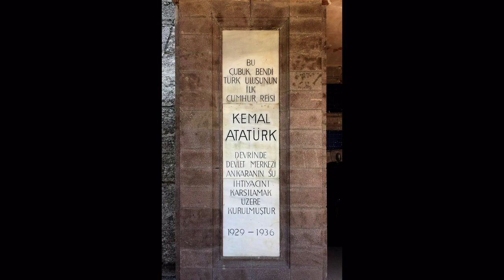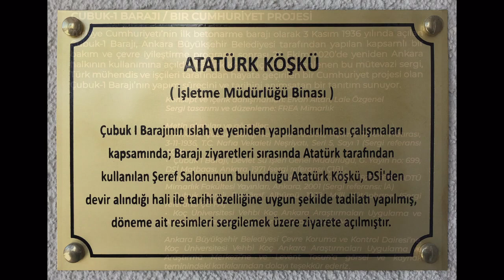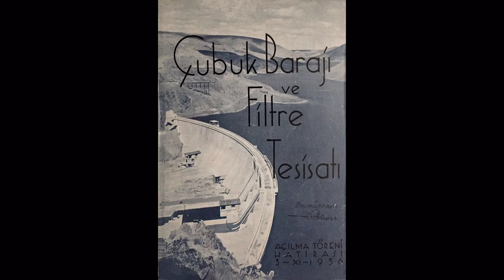Çubuk-1 Barajı, Rekreasyon Alanı / Çubuk-1 Dam, Recreation Area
Cumhuriyetin İlk Barajı - Çubuk-1, Artık bir Rekreasyon Alanı / Republic's First Dam - Çubuk-1, Now a Recreation Area

Göreve geldiği günden sonra “Ata’nın yadigârına sahip çıkacağız.” sözleriyle çalışmaları başlatan Ankara Büyükşehir Belediyesi Başkanı Mansur Yavaş; Çubuk-1 Barajı Rekreasyon Alanı’nı 29 Ekim 2020 tarihinde Ankara halkının kullanımına yeniden açmıştır. Cumhuriyet tarihimizde önemli bir yer tutan Çubuk-1 Barajı Rekreasyon Alanı; baraj çevresinde yer alan dumanlı/dumansız piknik alanları, yürüyüş yolları, etkinlik alanı, kafe ve aslına uygun bir şekilde restore edilen Atatürk Evi ile ziyaretçilerini beklemektedir. Rekreasyon alanı toplamda 413 bin m2’lik alan üzerine kurulmuştur. Ankara’nın merkezine 12 km uzaklıkta olan Çubuk-1 Barajı Rekreasyon Alanı, Altındağ ilçesinde bulunmaktadır. Tarihi göl gazinosu ne yazıkki 2016 yılında yıkılmıştır.

Çubuk-1 Barajı, Türkiye'nin Ankara ili Çubuk yakınlarındaki Çubuk Çayı üzerinde bulunan beton ağırlık barajıdır. Ankara merkezinin 12 km kuzeyinde yer almaktadır. Selleri kontrol altına almak ve şehre içme suyu sağlamak için yapılmıştır. İnşaatı 1930'dan 1936'ya kadar sürmüştür; Mustafa Kemal Atatürk, 3 Kasım 1936'da açılış törenine katılmıştır. Türkiye'de inşa edilen ilk beton barajdır ve ilk olarak Ankara'da inşa edilmiştir. Türkiye İnşaat Mühendisleri Odası tarafından ülkenin en büyük 50 mühendislik becerisinden biri olarak kabul edilmektedir.

Güncel Fotoğraflar. Murat Selam
Tarihi Fotoğraflar. Vekam Arşivi
Müzik. Mozart 21.Piyano Konçertosu, 2.Bölüm.

The Çubuk-1 Dam is a concrete gravity dam on the Çubuk Stream near Çubuk in Ankara Province, Turkey. It is located 12 km north of the center of Ankara and was built to control floods and provide drinking water to the city. Its construction lasted from 1930 to 1936; Mustafa Kemal Atatürk attended its inauguration on November 3, 1936.[ It was the first concrete dam constructed in Turkey and the first constructed in Ankara, and is recognized by Turkey's Chamber of Civil Engineers as one of the country's top 50 engineering feats. The historical lake casino was unfortunately destroyed in 2016.